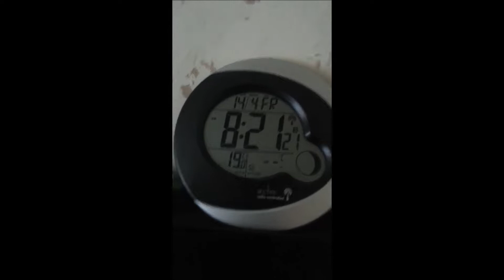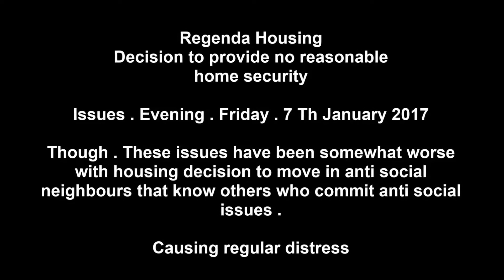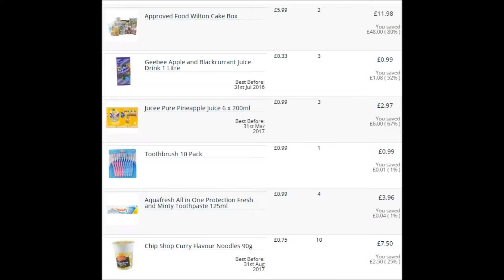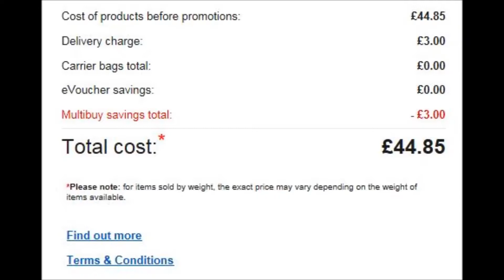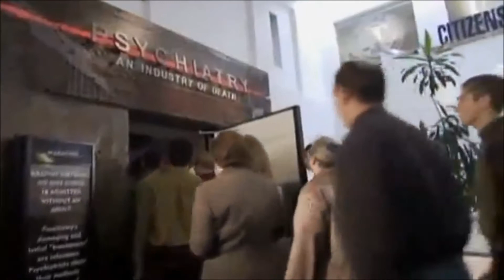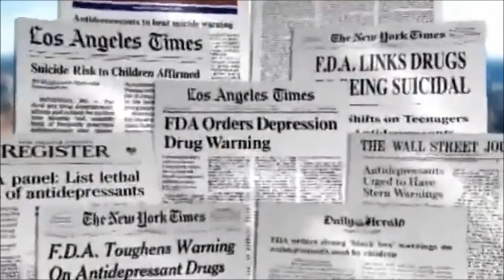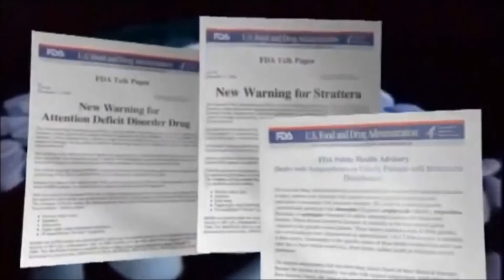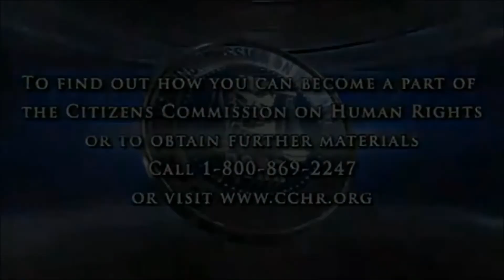POSSIBLE . UK Wide . Issues " BAD SOCIAL ENGINEERING "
1 area of . Great Britain . OBVIOUSLY . could do . Greatness !

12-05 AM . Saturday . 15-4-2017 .